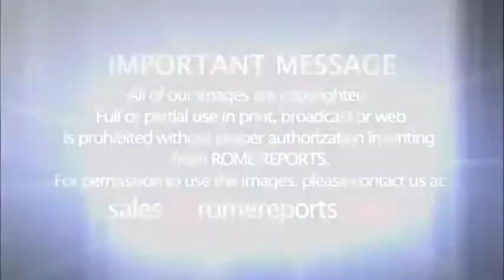Paus Fransiskus saat melantik Uskup Agung Jakarta menjadi Kardinal, Mgr. Ignatius Suharyo.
Gereja Katolik Indonesia